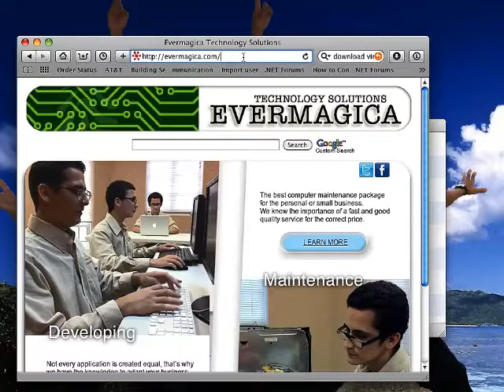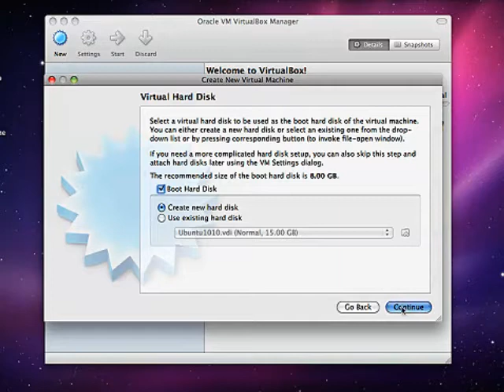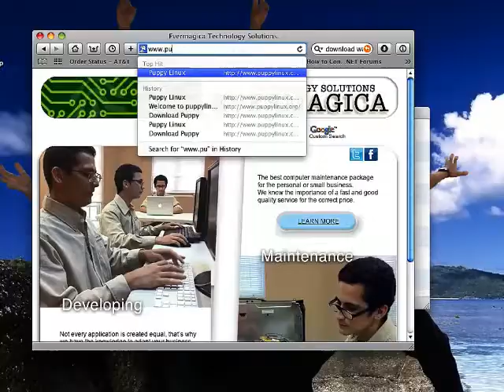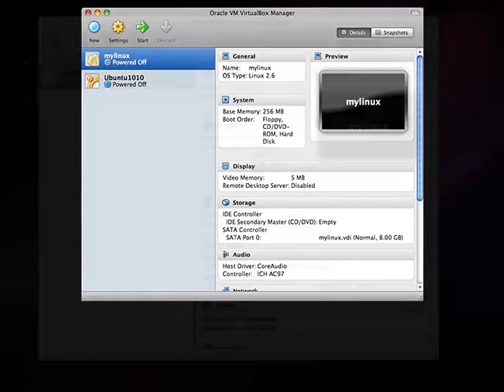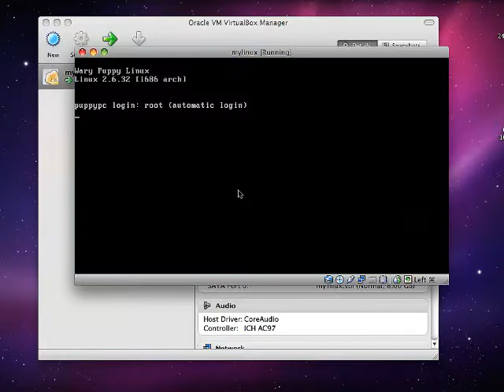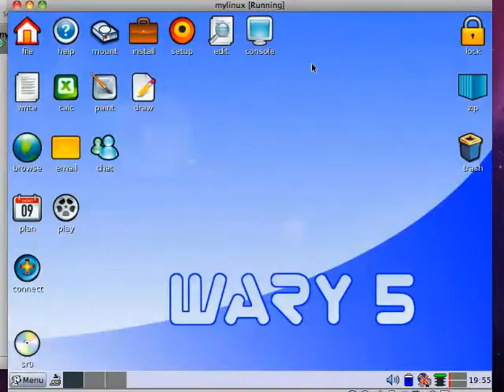Virtualización básica instalando Linux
Aprenda sobre otros sistemas operativos y explora un nuevo mundo de posibilidades en el mundo del software gratuito, o simplemente hacer algo guay en tu tiempo libre.

Una transcripción de este video lo puede encontrar en nuestra página de Facebook. disponible también en Inglés.